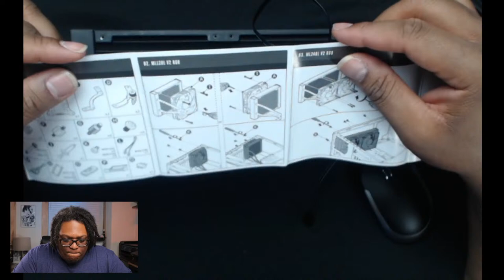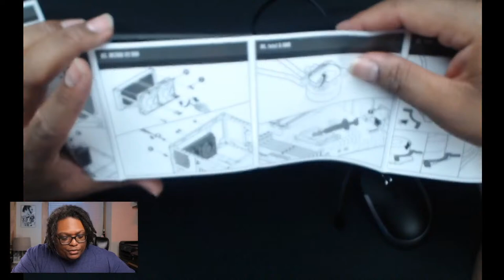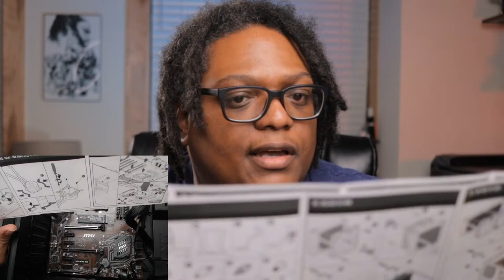PC Build... Again!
Hardware I Use:
Mac Pro: 2 x 2.8 GHz Quad-Core Intel Xeon [Old model]
2020 PC: Radeon Ryzen 9 3900x Tuff gaming PC with EVGA GeForce RTX 2080 Super Black graphics card
Rokinon 14mm F2.8 Ultra Wide

Software I use:
Adobe CC [Photoshop, Premiere Pro, etc.]
Clip Studio Paint